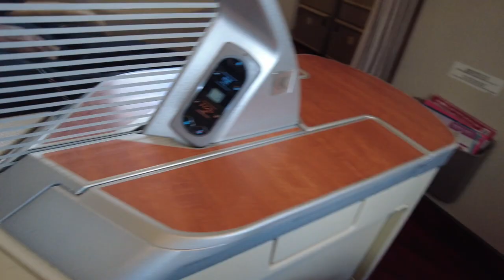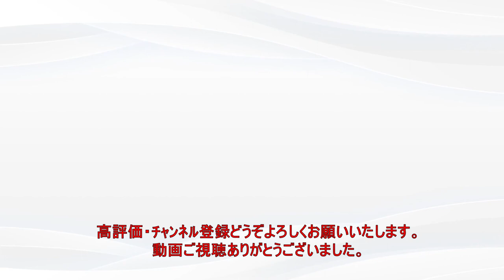【JAL】羽田空港から徳島空港 機内からの風景 737ｰ300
羽田空港から徳島空港まで機内からの風景。淡々と流れる風景と機内環境音から作業用、睡眠用にどうぞ。動画編集中に寝落ちできました(汗。

このチャンネルは「Shiyolerチャンネル」のサブチャンネルとして、管理人の日常や気になったことなどをVlogとして動画公開しています。
@shiyoler 旅行
@shiyoler2 のりもの作業用動画・旅日記チャンネル
@shiyoler3 Vlog

Scenery from the plane from Haneda Airport to Tokushima Airport. The scenery and the in-flight ambient sound are for work or sleep. I was able to fall asleep while editing the video.
This channel is a sub-channel of “Shiyoler Channel”.

00:00 JAL機内
00:17 プッシュバック
02:43 タキシング
14:09 離陸
33:39 着陸
34:42 タキシング